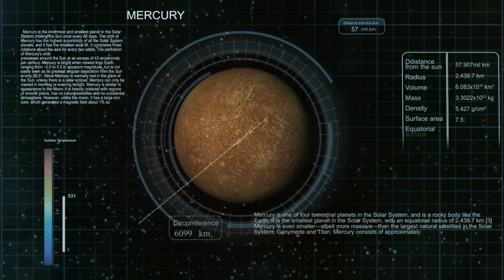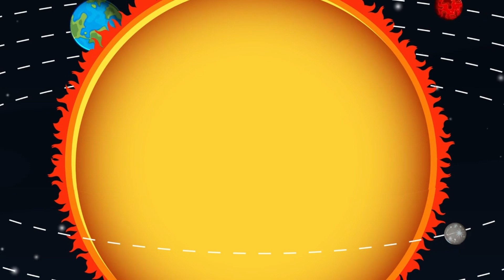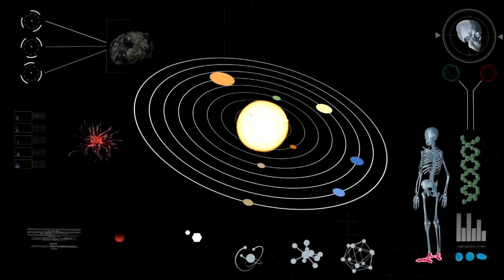NEIL DEGRASSE TYSON Reveals Pluto and Neptune COLLISION Secrets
What if the distant edges of our solar system were far more chaotic than we ever imagined? In this explosive episode, world-renowned astrophysicist Neil deGrasse Tyson dives deep into the mind-bending possibility of a near-collision between Pluto and Neptune—and the cosmic mechanics that saved them both from planetary disaster. Discover the orbital dance that’s baffled scientists for decades, how Pluto’s strange elliptical path defies expectation, and why Tyson believes this secret interaction reveals something much deeper about the structure of our solar system.
Learn how gravitational resonances, hidden orbital alignments, and frozen chaos shaped the fate of these distant worlds—and why their strange relationship could redefine how we think about planetary motion and celestial dynamics. Don’t miss this fascinating breakdown of a cosmic near-miss from one of the greatest scientific communicators of our time.